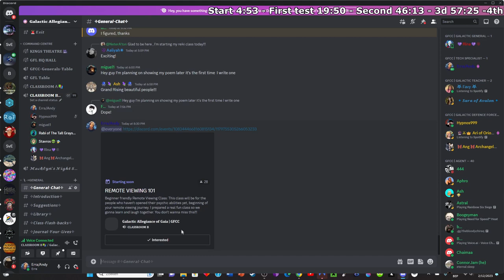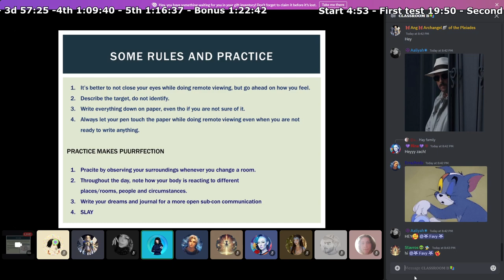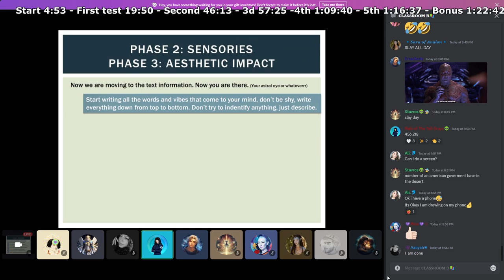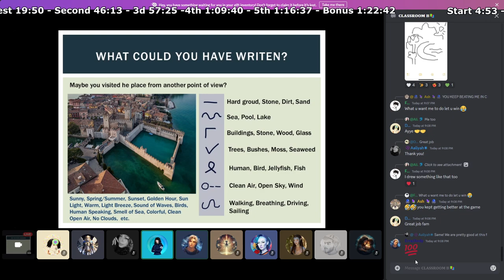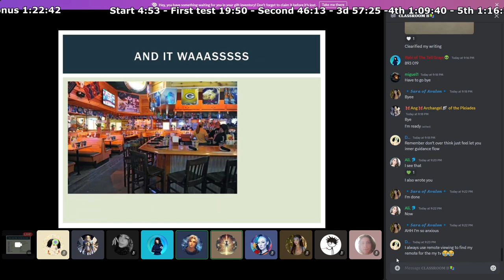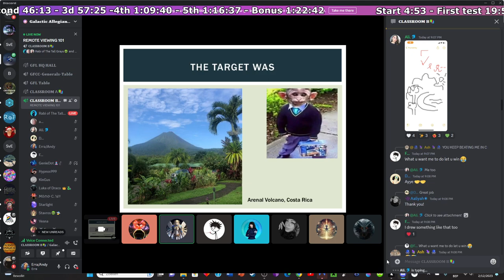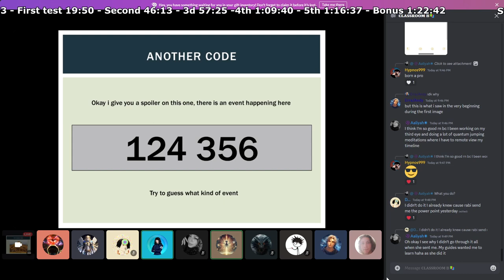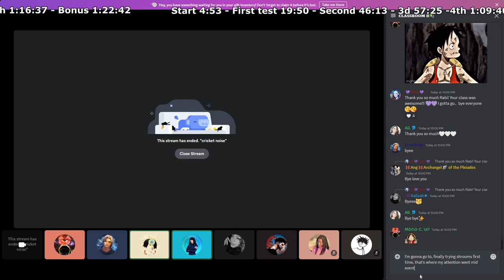GFCC Remote viewing With Rabi the Tall Gray Queennnn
👽 What We Offer:

🤝 Inclusive Community
🌐 Comming soon

0:00 - Introduction
4:53 - Start
19:50 - First Test
35:19 - Results of First Test
46:13 - Second Test
53:26 - Results of Second Test
57:25 - Third Test
1:06:03 - Results of Third Test
1:09:40 - Fourth Test
1:15:24 - Results of Fourth Test
1:16:37 - Fifth Test
1:20:31 - Results of Fifth Test
1:22:42 - Bonus Test
1:26:56 - Results of Bonus Test